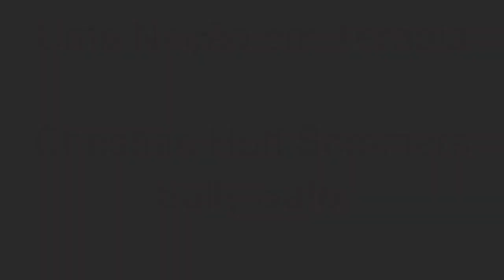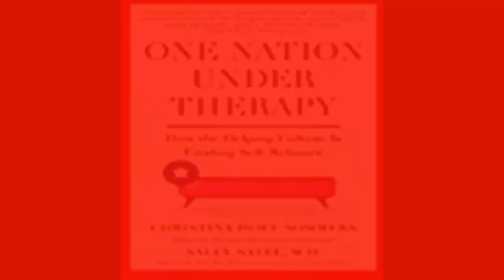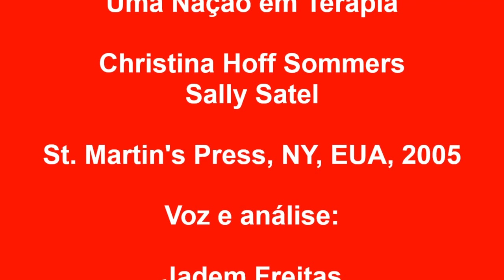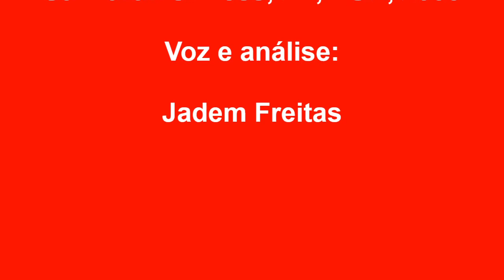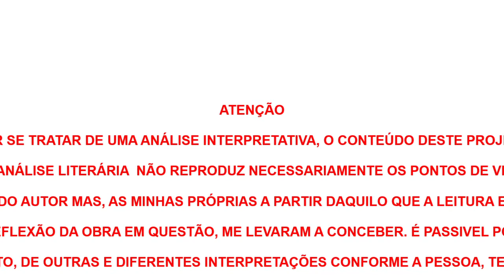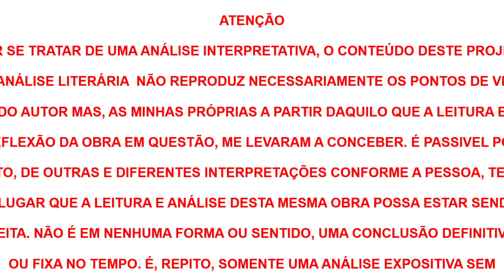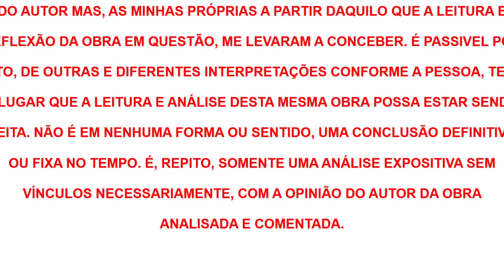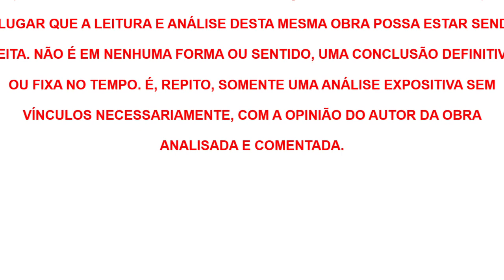Uma Nação em Terapia| Christina Hoff Sommers e Sally Satel, livro em análise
Livro em análise: "Uma Nação em Terapia: como a Cultura da Ajuda está Corroendo a Autoconfiança" de Christina H. Sommers e Sally Satel
Livros citados:
1. Protestantismo, Pentecostalismo e Neopentecostalismo| Alex Rosales, José Carlos Lima
2. Cultos protestantes| Jaime Francisco De Moura
3. A Espiritualidade de Consumo e o Consumo da Espiritualidade| Renato de Lima da Costa
4. A Morte do Adulto| Diana West (em Inglês)